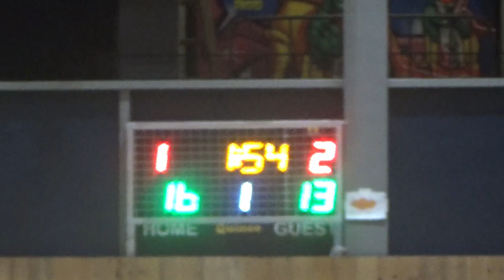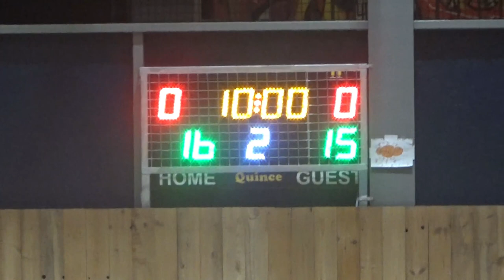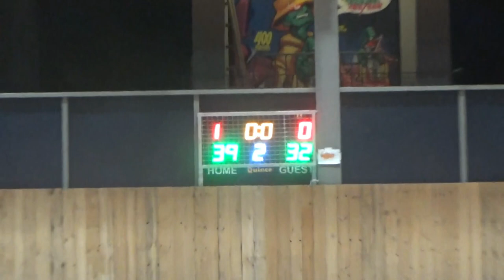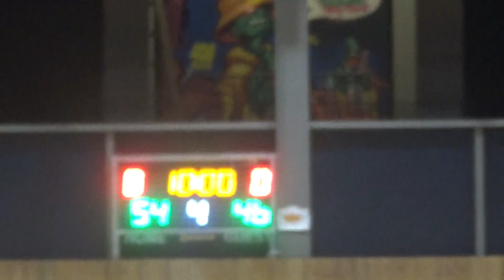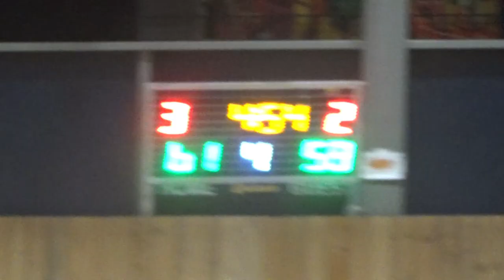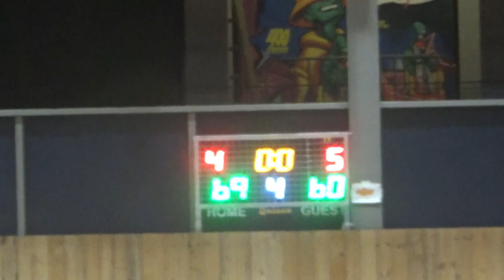Basketaki Salonica Evolution - Mammoth VS Salonica Titans (24/4/2024)